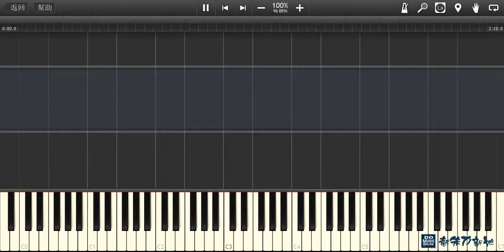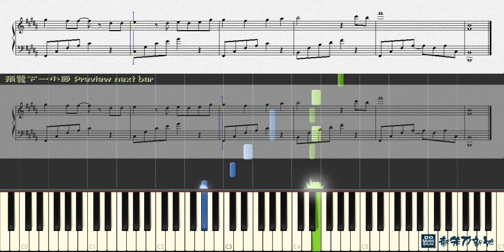せつなさ(Opening Arrange), 初音島III - D.C.III ～ダ·カーポIII～ (鋼琴教學) Synthesia 琴譜 Sheet Music